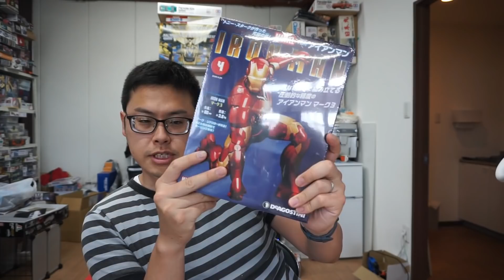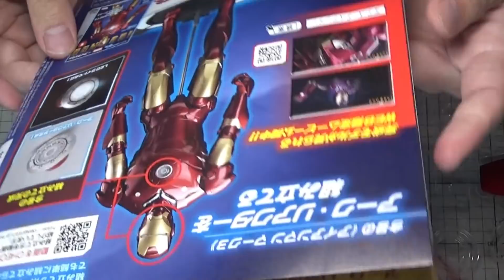【デアゴスティーニ】週刊アイアンマンをつくる Part.04 アーク・リアクターを組み立てる【制作日記#1023】